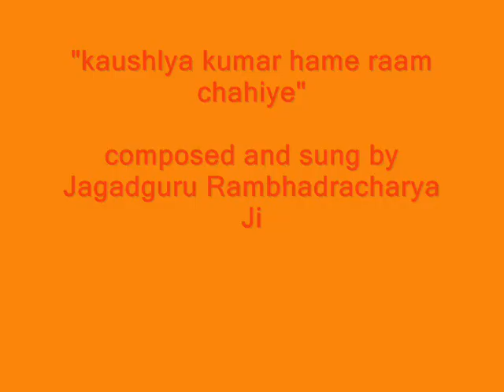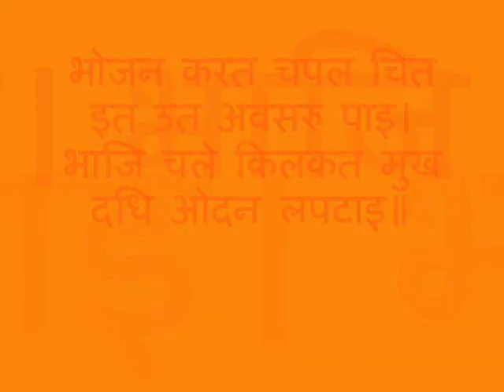Lord Ram bhajan - "Kaushlya kumar mujhe Ram chahiye" - Jagadguru Rambhadracharya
A bhajan on Lord Ram - "Kaushlya kumar mujhe Ram chahiye" - composed and sung by Jagadguru Rambhadracharya Ji